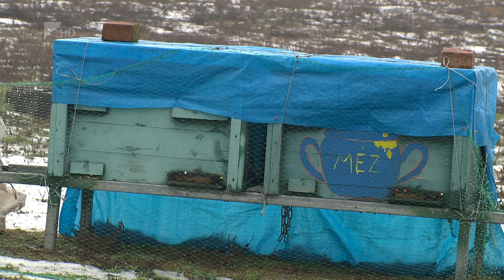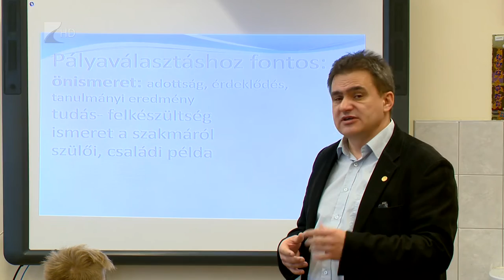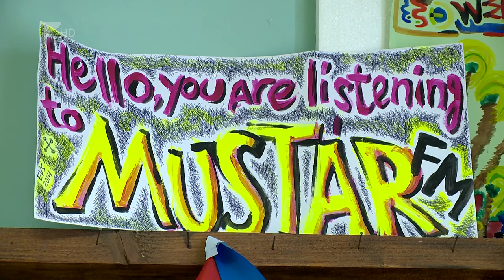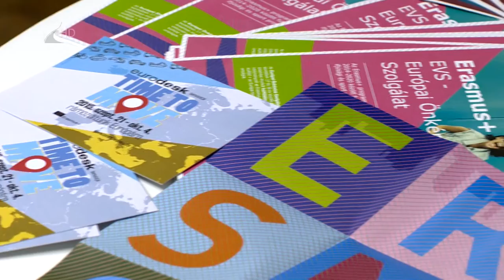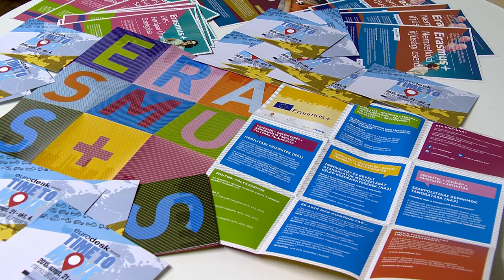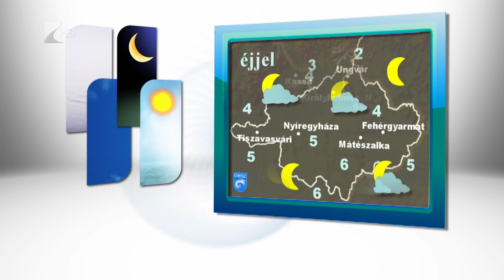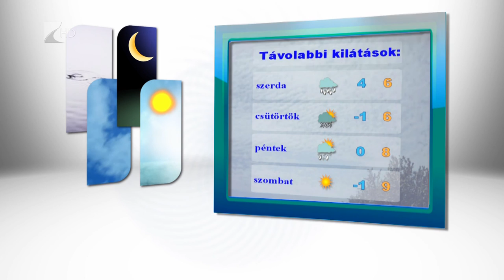Híradó 2015.02.01. - Kölcsey Tv